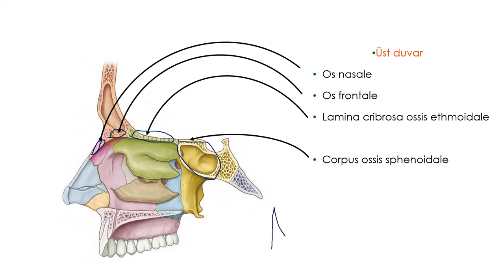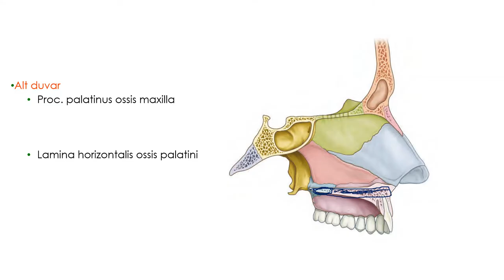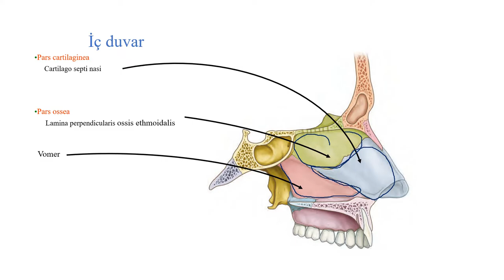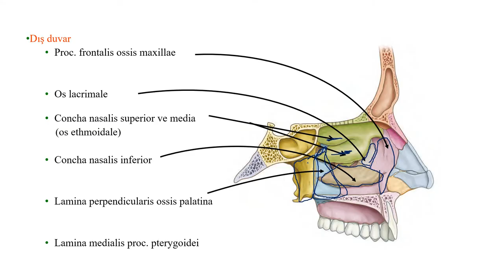Kafa Kemikleri Bölüm 18 Burun boşluğunun (cavitas nasi) duvarları [Teorik 1]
Kafa kemikleri ile ilgili videoları parça parça ve anlatma sırasından bağımsız yüklediğim için bir miktar karmaşık görünebilir. Bu nedenle aşağıda yer alan oynatma listesindeki sıra ile izlemenizi öneririm.